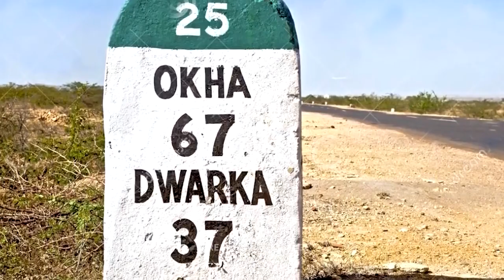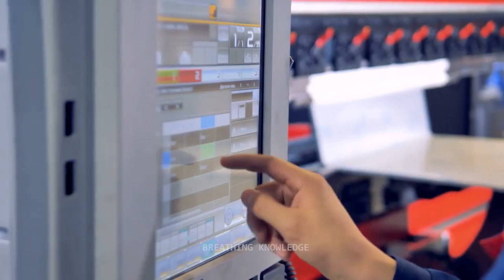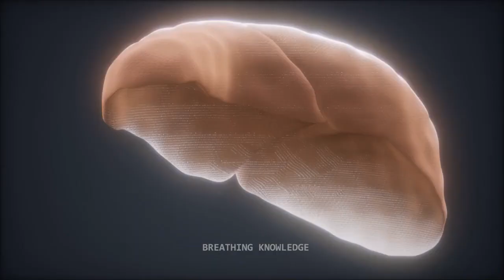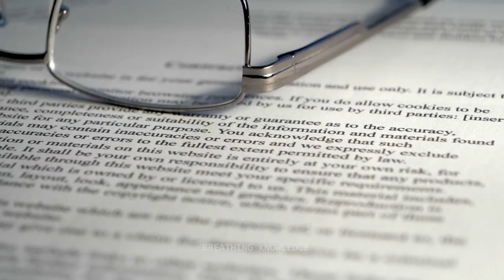क्या मधुमखियो का 5 आंखे होते है?? top 10 fact